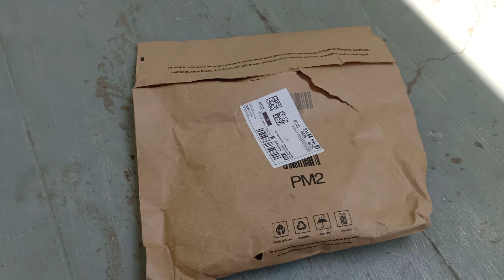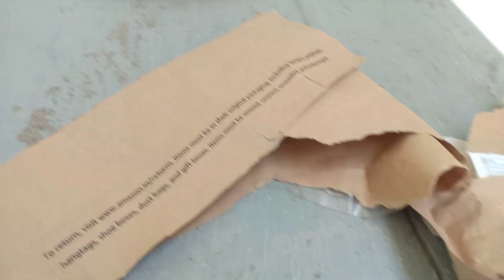Lamborghini car unboxing video nafees channel